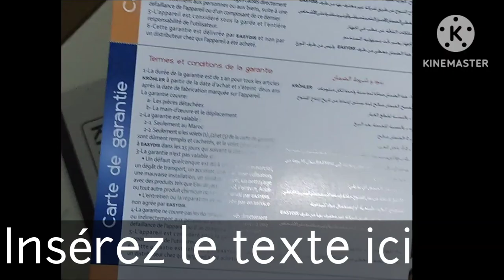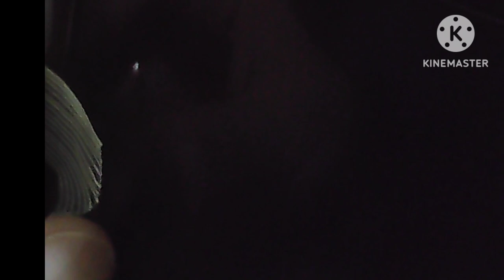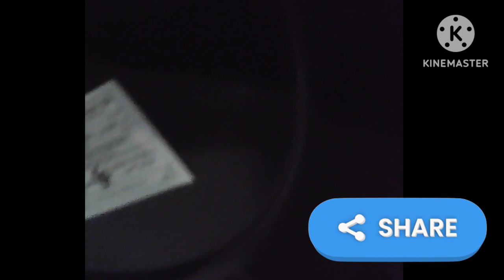unboxing airfryer KRÖHLER PEAF-3601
KRÖHLER Peaf 3601
airfryer